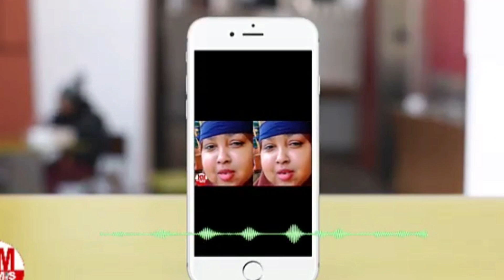QUEEN CANAB WAALID KEEDA OO SOO HADLAY, IYO XAALADEEDA OGOOW 😢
Soo booqo instagram keyga